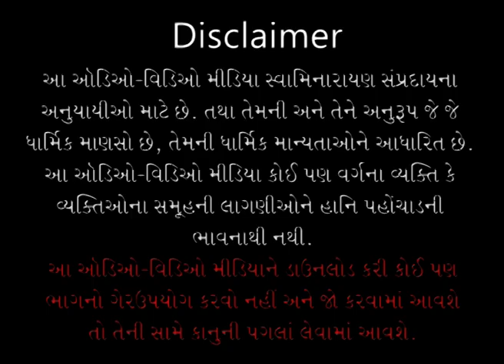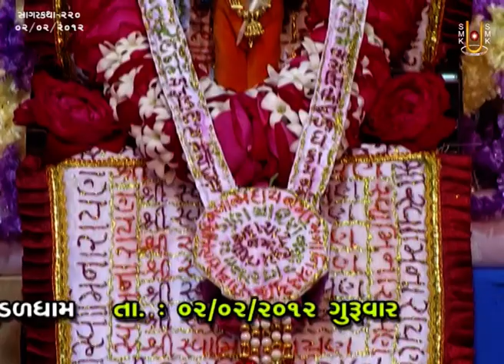Sagar Katha - 220 | સાગર કથા - ૨૨૦ | Pur - 04 | 02 Feb 2012 | Pu. Gyanjivandasji Swami - Kundaldham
Title: Satsangno Pratap Kevo ? Jano...
Guj. Title: સત્સંગનો પ્રતાપ કેવો ? જાણો...
Granth Chapter - Sub Chapter: Pur 04 - Tarang 17, 18
Granth Name: Shree Haricharitramrut Sagar
Granth Author Name: Pu. Adharanand Swami
Type: Katha
Category: Granth Katha
Orator: Pu. Gyanjivandasjiswami - Kundaldham
Sabha Type: Morning Sabha
Sabha Number: 220
Event Date: 02 Feb 2012
Location: Swaminarayan Mandir, Kundaldham